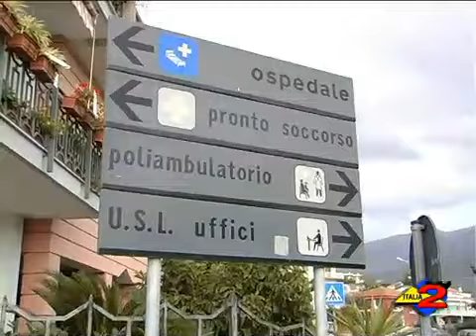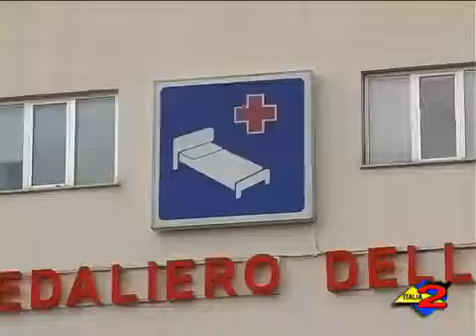Italia 2 - 31/10/2009 - Sapri - Corso di accompagnamento alla nascita